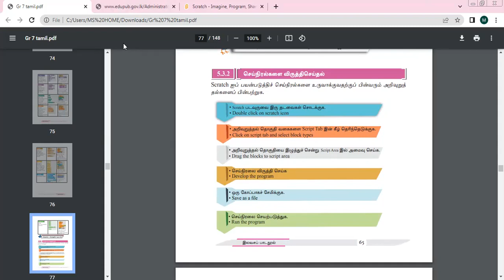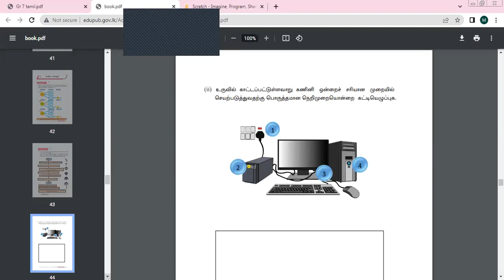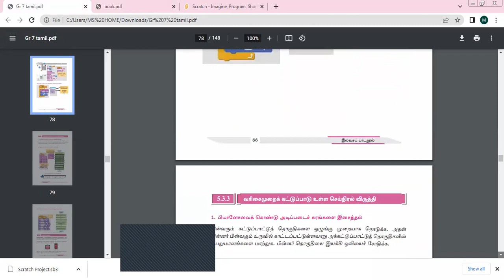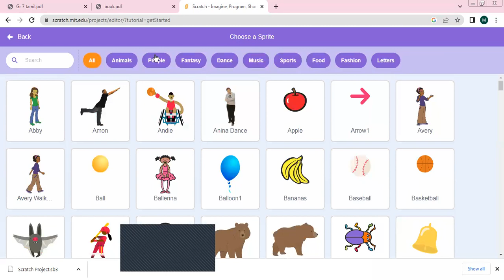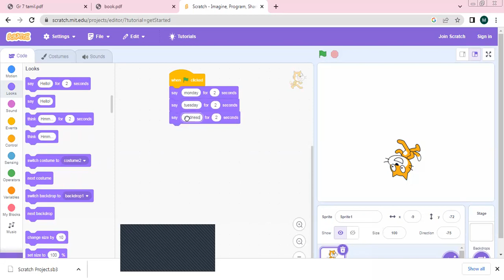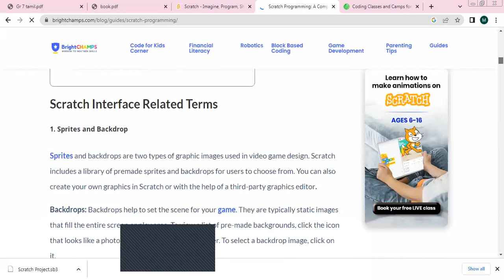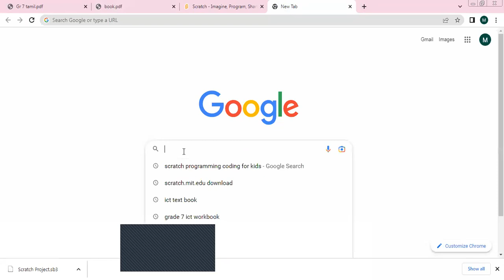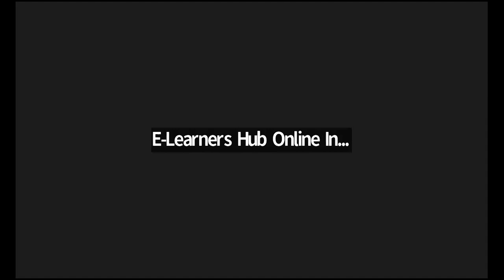ICT Grade 7 Week 4 14AUG23